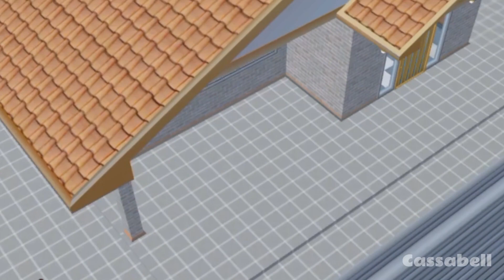PEMUJA SETAN || HOROR MOVIE SAKURA SCHOOL SIMULATOR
PEMUJA SETAN || HOROR MOVIE SAKURA SCHOOL SIMULATOR HOROR

Akhirnya Drama Baru Nih!!